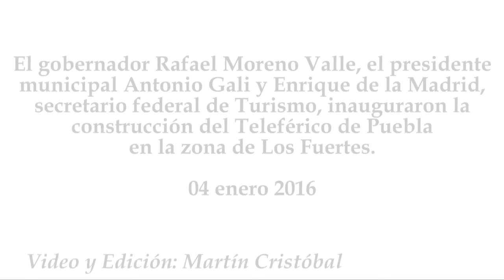Inauguran el Teleférico de Puebla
El gobernador Rafael Moreno Valle, el presidente municipal Antonio Gali y Enrique de la Madrid, secretario federal de Turismo, inauguraron la construcción del Teleférico de Puebla en la zona de Los Fuertes.
04 enero 2016